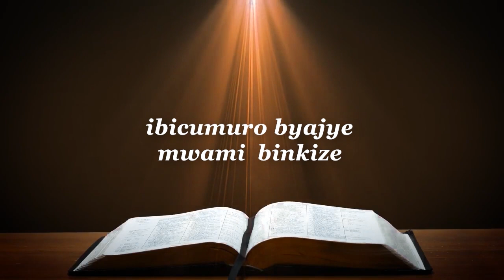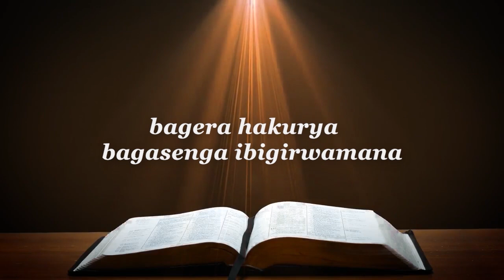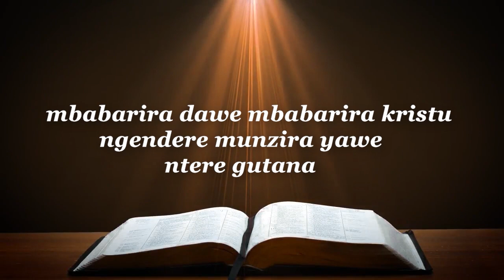Mbabarira Dawe_Twasenga Antoine( Official video lyrics)